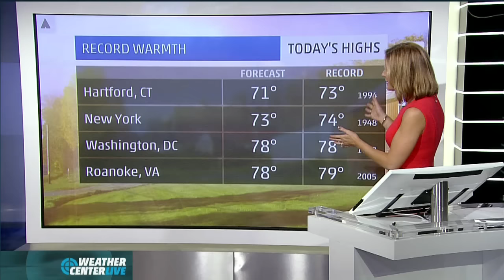Jen Carfagno 11/6/2015